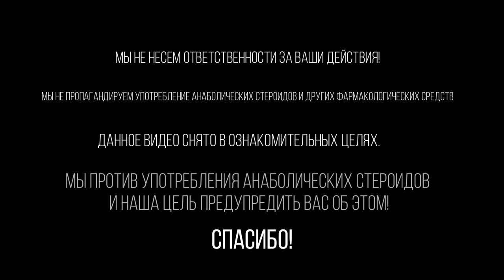5 ошибок на первом курсе тестостерона